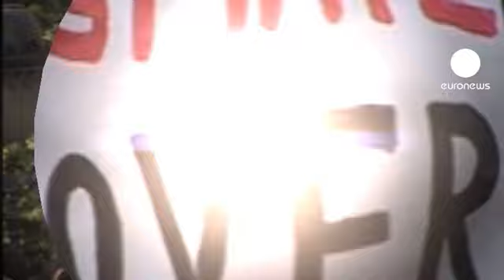Tunisia: "la nuova era"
"Game Over", la dittatura è finita. Questo uno dei cartelli nelle mani di un manifestante.

14 gennaio 2011: una data che i tunisini ricorderanno. La sensazione di chi ha manifestato in strada è di aver scritto una nuova pagina di storia del proprio Paese: l'hanno battezzata "la nuova era".

La gente ha ignorato l'ultimo appello alla Nazione in diretta televisiva dell'ex presidente Ben Ali, ed è tornata a manifestare nel centro di Tunisi.